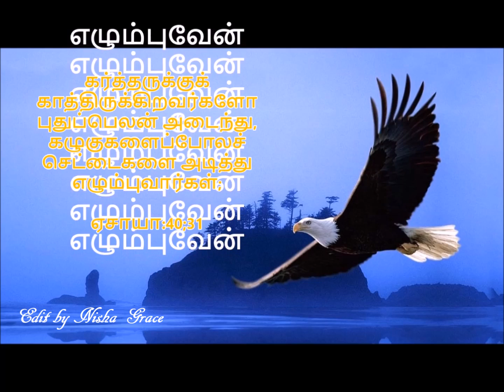கழுகு போல எழும்புவேன்